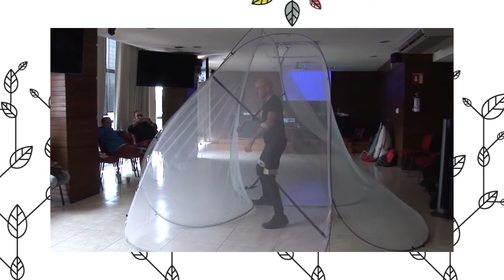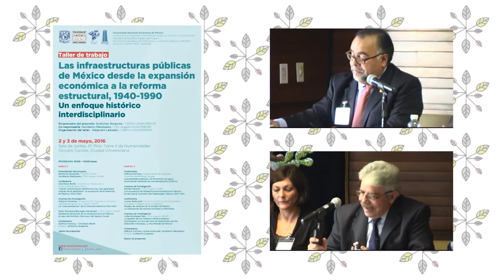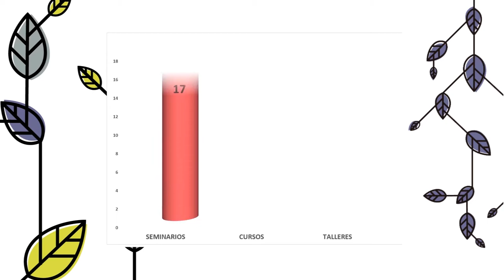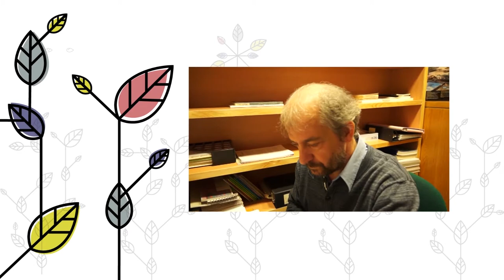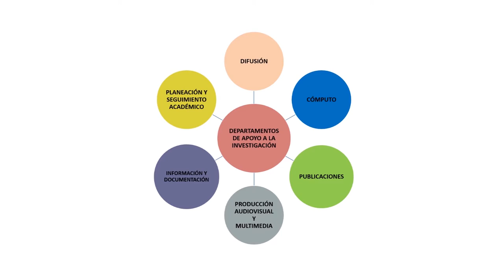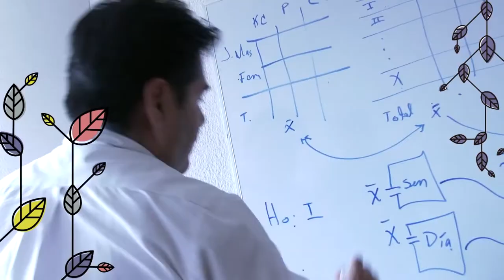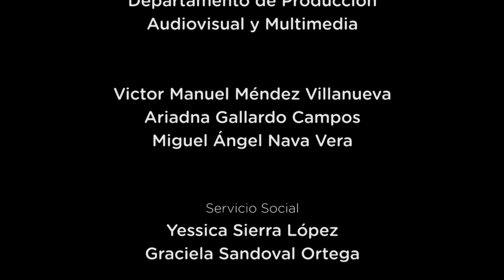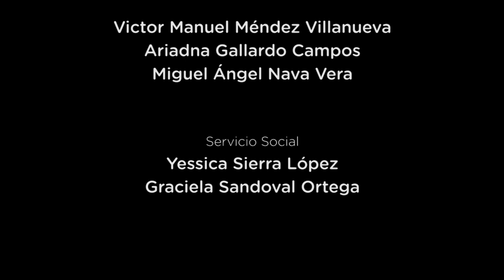Informe de Actividades CEIICH 2017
Presentación del informe por la Dra. Guadalupe Valencia García
directora del CEIICH con la presencia del Dr. Domingo Alberto Vital Díaz, Coordinador de Humanidades.